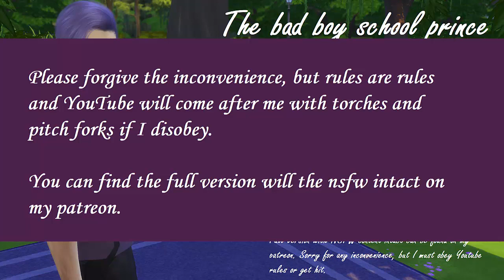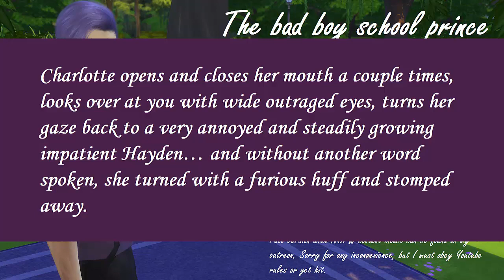The Bad Boy School Prince. Part 2. Male ASMR x Female listener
It's been a week since you met Hayden and now, you're relaxing with him in a private area of the school ground, enjoying the warm summer breeze, the chirping birds and the shade of the willow trees.

To join my discord server, follow this link here to receive updates and heads up about new projects and etc or just chat and hang out with me and the rest of the Monkey community

There is also merchandise to check out :)
I'll be putting out some fibromyalgia awareness stuff out soon too. Yes, I do have fibromyalgia.

If you'd like to buy me a cup of coffee or just throw a tip into my little tip jar, follow this link to my paypal to donate however little or much as you desire. It's going to be deeply appreciated no matter what. My cats and my chihuahua Chloe definitely extend their own gratitude as the money their mommy makes helps to fill their bowls :)

Don't worry if you cannot afford to donate, sitting through an ad or two is also a fantastic way to support me... and honestly, I really appreciate it, because it's not something you HAVE to do and I am just humbled and grateful that people are willing to sit through a boring ad for me.